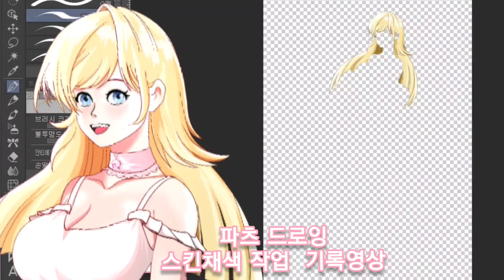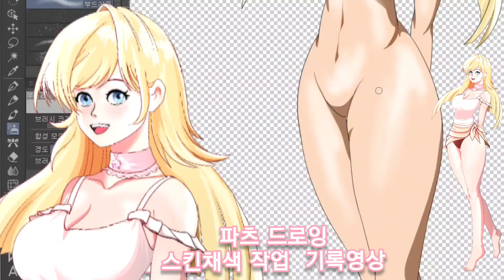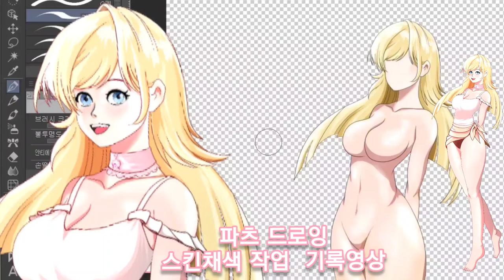파츠드로잉 스킨채색 기록영상